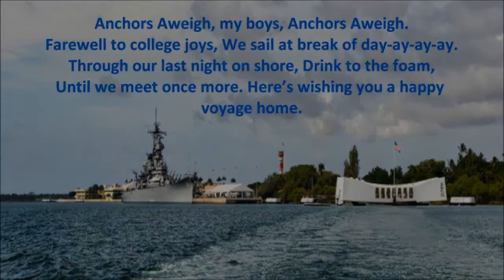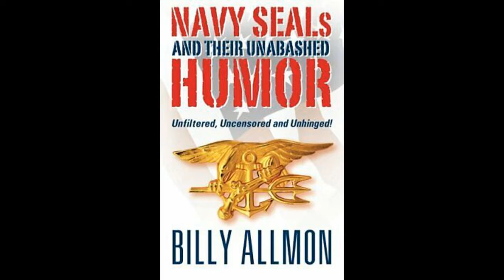Navy Seals and their Unabashed Humor by Billy Allmon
Listen to the Vibes

 William "Billy" Allmon Author of U.S. Navy SEALs and their Unabashed Humor.  He was also an Operational Instructor in Special Warfare, Combat Operations, Counter Terrorism, Jungle and Desert Warfare, and Red Cell Operations.

Also on Kindle

The Vibes Broadcast Network - Podcasting for the fun of it!